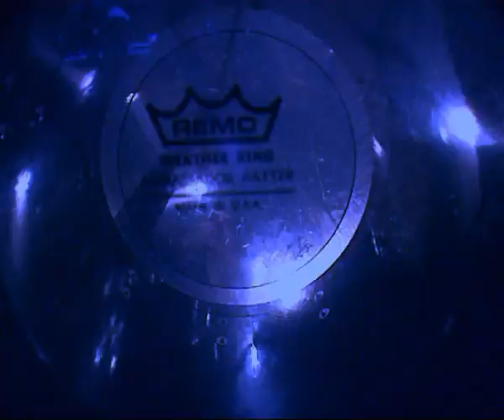Zona B - Voodoo Toy